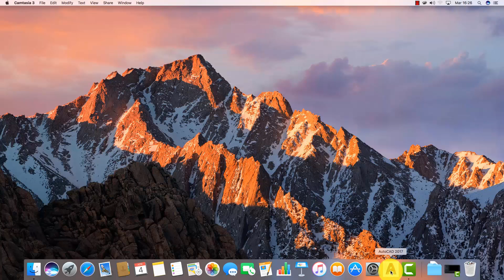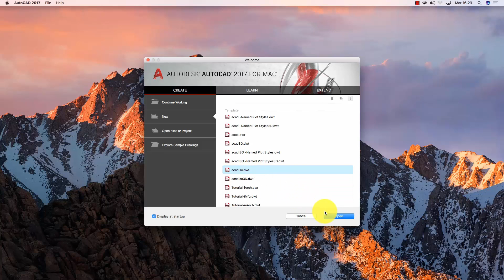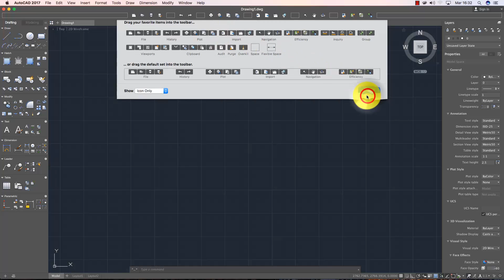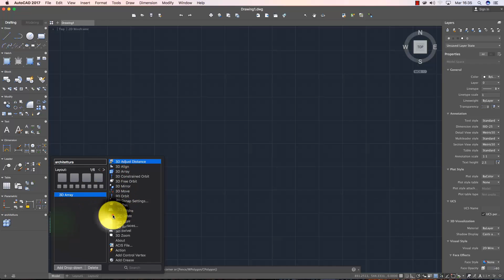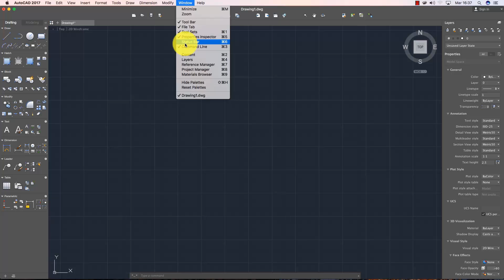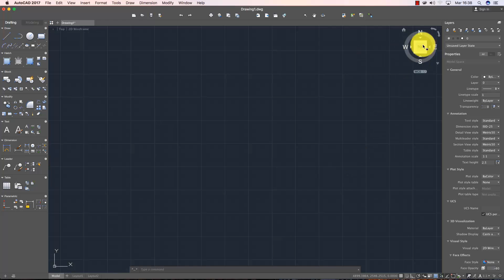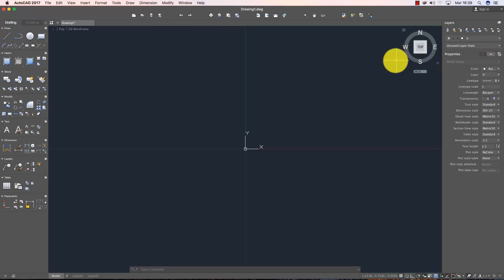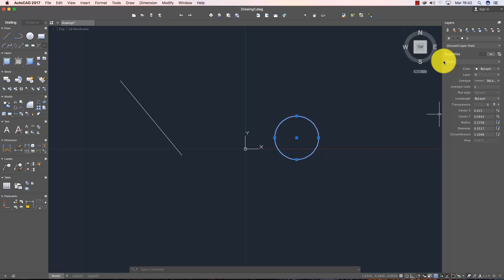Corso di AutoCAD per MAC OS X in ITALIANO - Come iniziare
Il video corso, in italiano, di AutoCAD in ambiente MAC OS X, disponibile su
Questa è la prima lezione che introduce l'interfaccia del programma e spiega, inoltre, come personalizzare le varie barre degli strumenti. Diventa un Professionista di AutoCAD e 3Ds Max con i video corsi su